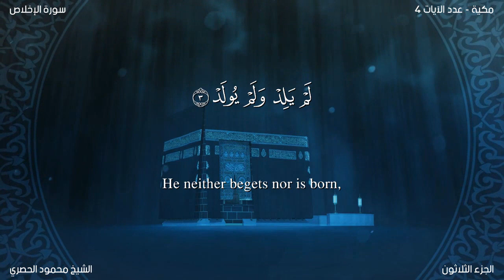سورة الإخلاص مترجمة بالإنجليزية بصوت الشيخ محمود الحصري Surah Al-Ikhlâs Translated To English